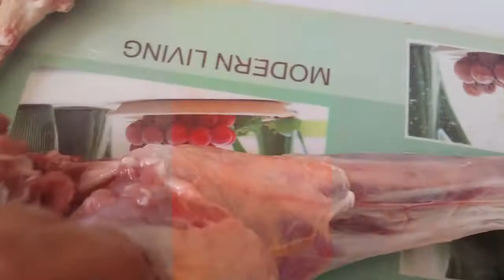اروع اكلة مغربية جيكو معمر/BEST MOROCCAN RECIPES/MOROCCO STREET FOOD/فخد بالحشوة السحرية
جيكو معمر
فخد  خروف محشي
فخد ماعز محشي
وصفات عيد الأضحى
فولات الخروف
حشوة لذيذة
جيكو في الفرن